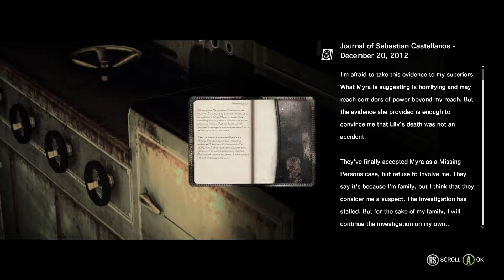The Evil Within | Part 12 | Delicious Squid Monster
I mean I like calamari but this is ridiculous. Tune in next week to see if it's the end of the game or not cause I don't know.